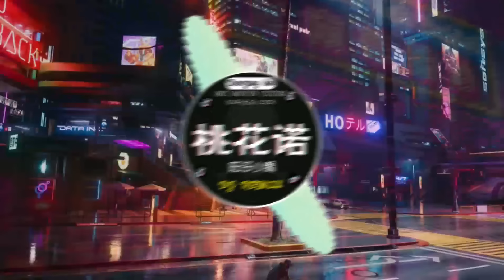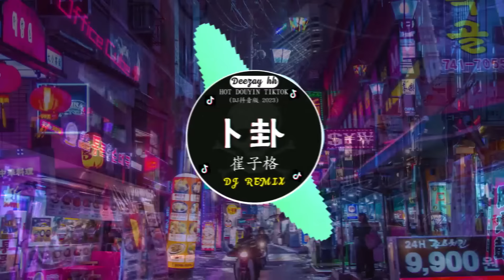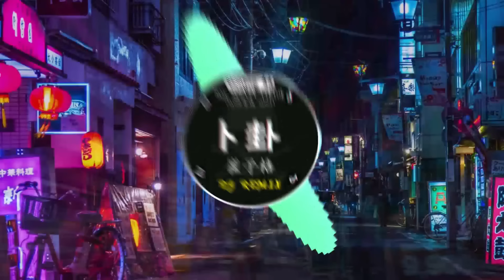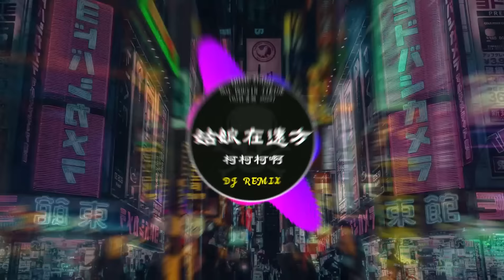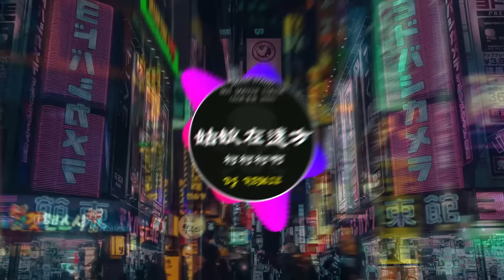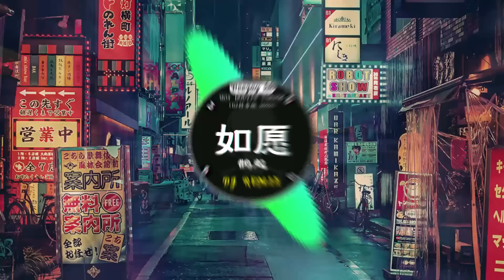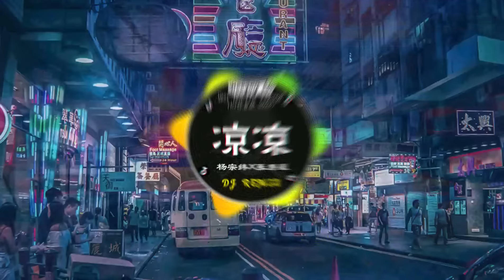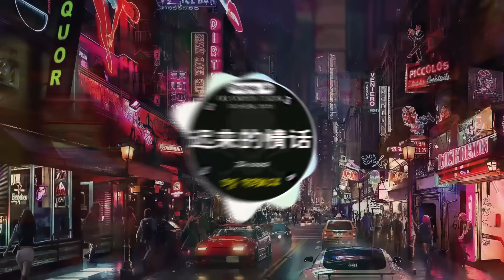⚡全网最火最热最新DJ《2023 九月最热dj歌曲排行榜》中文DJ版劲爆舞曲串烧 : 旺仔小喬 - 桃花諾 / 是你 - 夢然 / 范茹 - 求佛 /...💝最火最热爆DJ歌曲串烧